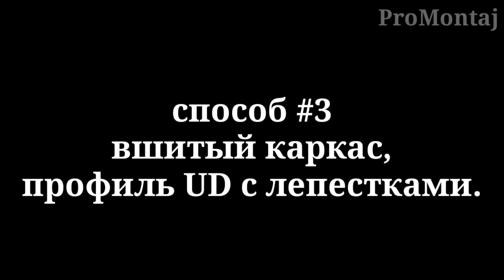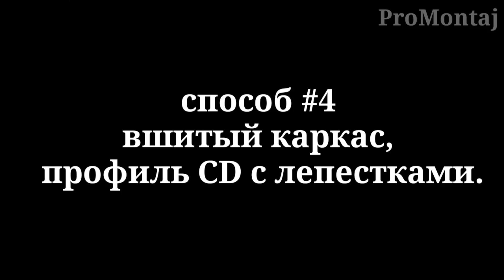короб из гипсокартона : "вшитый каркас". Быстрый монтаж, способ #3 и #4 .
как сделать короб из гипсокартона легко и просто. Монтаж "вшитого" каркаса под гипсокартон двумя основными способами.
Отличается от стандартного способа только очередностью сборки : сначала собирается не металлокаркас, а прикручивается гипсокартон. По нему делается разметка и изнутри устанавливается полноценный каркас. Таким образом значительно уменьшается время затраченное на выравнивание профилей на перемычках в воздухе. Единственный минус - это необходим доступ изнутри короба для работы с инструментом, то есть габариты инструмента могут ограничивать возможность такого ускоренного монтажа.
Монтаж короба из гипсокартона, plasterboard installation.

Решили заняться ремонтом квартиры ? - всё про монтаж гипсокартона на потолок и стены Вы можете узнать на каналах  Severkola и ProMontaj : технические тонкости, лайфхаки и создание интересного интерьера.